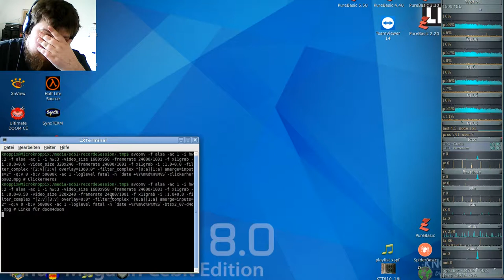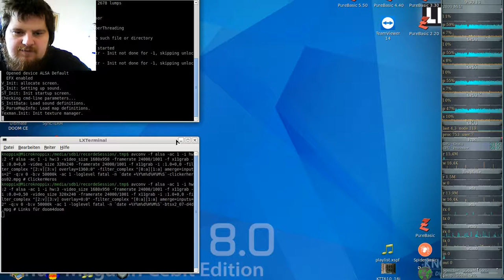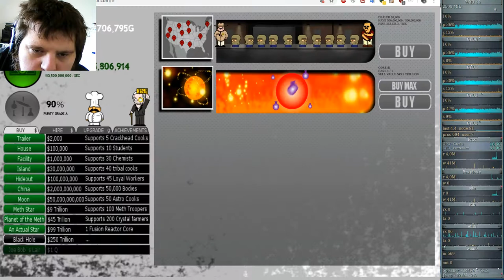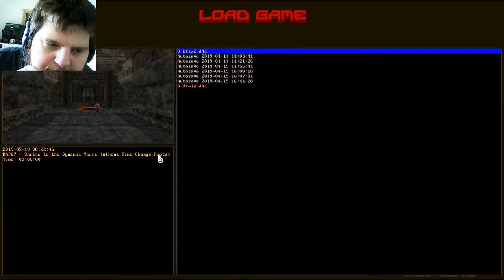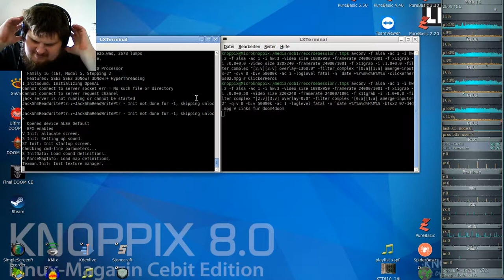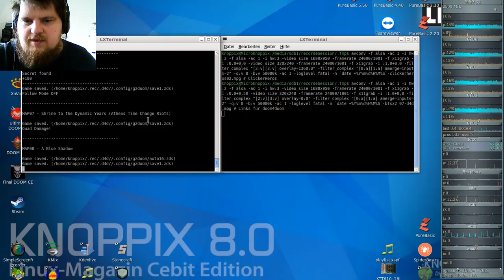DooM 2016 Back to Saturn X2 (gzdoom) #07 - Shrine to the Dynamic Years (Athens Time Change Riots)